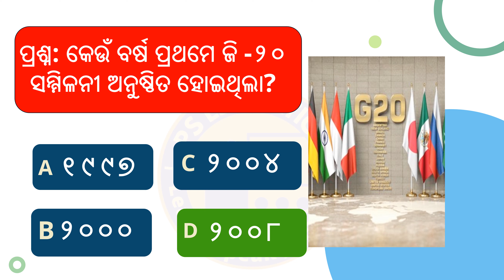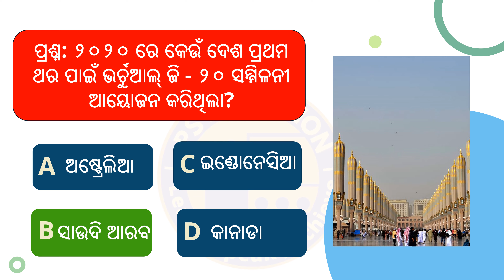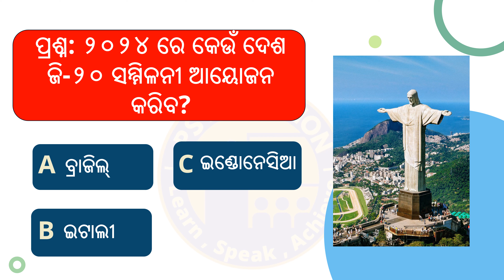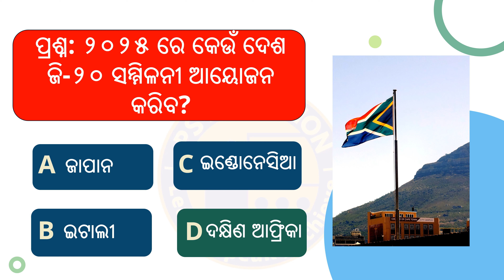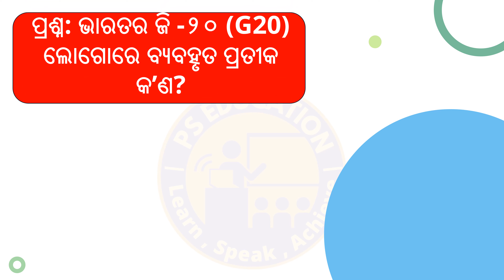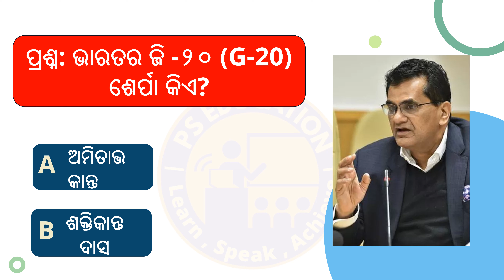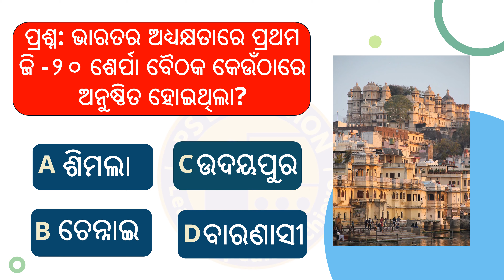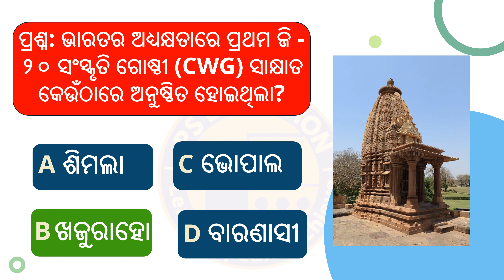G20 gk questions odia | 20 Important MCQs on G20 summit | G20 Current Affairs Odia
This video is about g20 summit 2022 current affairs, g20 summit current affairs, g20 summit 2023 current affairs, g20 summit, g20 summit 2023 india, g20 summit 2023